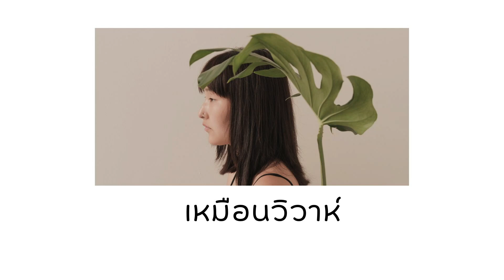เหมือนวิวาห์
💥💥เพลงเพราะๆโดนใจ
💥ฟังเพลงแล้วนอน ร้องเพลง
สล็อตเว็บตรง สล็อตแตกง่าย สล็อตpg เว็บสล็อตเว็บตรง
เพลงใหม่เป็นบทความที่กล่าวถึงเพลงที่ฟังได้ทั้งโทรศัพท์มือถือและคอมพิวเตอร์ซึ่งได้รับความนิยมอย่างมากในปัจจุบันเนื่องจากความสะดวกในการฟังที่ผิดพลาดที่น้อยมากนอกจากนี้ยังมีการพัฒนาและอัปเดดอย่างต่อเนื่องซึ่งทำให้เพลงมีคุณภาพและความหลากหลายมากขึ้นหมายเรียบเป็นมากในปัจจุบันมีเพลงมากมายทั้ง เศร้า ป็อป ล็อก แร็บ และอีกมากมายมากขึ้นนอกจากนี้ยังมีการพัฒนาใหม่ๆที่สร้างความสนุกสนานและความบรรณเทิงให้กับผู้ฟังมากขึ้นด้วยทำให้มีผู้ฟังเพลงเพิ่มมากขึ้นเรื่อยๆอีกทั้งยังมีการแข่งขันและการประกวดออนไลน์ที่มีของรางวัลมากมายเพื่อเพิ่มแรงบรรณดานใจและความสนุกสนานอีกด้วยนอกจากนี้ยังมีการพัฒนาให้มีมาตฐานๆที่มีคุณลักษณะที่น่าสนใจร่วมกันกับเพื่อนจากทั่วโลกการแข่งขันออนไลน์เป็นต้นทำให้ผู้เล่นมีประสบการณ์ในการร้องเพลงฟังเพลงไม่ใช่แค่เพื่อความสนุกสนานเท่านั้นแต่ยังสามารถทดลองความสามารถและความสามารถในที่ต่างๆได้ด้วยนอกจากที่มีอยู่ในปัจจุบันยังมีการพัฒนาเพลงบนแพลตฟอร์มอื่นๆอีกมากมายความนิยมและมีผู้ร้องผู้ฟังมากขึ้นไม่มีกฎข้อกำหนดและนโยบายต่างๆเกี่ยวกับการสิ่งนี้ที่เกิดขึ้นให้มีประสิทธิภาพในการร้องและฟังที่มีสูงเข้าใจได้ว่าศิลปินที่เลือกนั้นจะเป็นไปต่ามความชอบส่วนบุคคลด้วย ขอให้ทุกคนตามมาสนุกด้วยกันนะครับ
คลิปวิดีโอนี้จัดทำขึ้นมาเพื่อความบันเทิงและเพลินไปกับเสียงเพลง  มันเป็นความบันเทิงเท่านั้น ผู้ชมที่มีอายุต่ำกว่า 18 ปี  ควรใช้วิจารณญาณในการรับฟัง

วัตถุประสงค์ของช่องนี้ไม่ใช่เพื่อโฆษณาหรือส่งเสริมการพนัน ความตั้งใจของฉันคือการแบ่งปันประสบการณ์จริงของฉันในการฟังเพลง แนะนำให้ใช้ดุลยพินิจของผู้ฟัง กรุณาเพลิดเพลินไปกับเรา
วิดีโอเหล่านี้มีไว้สำหรับ ทุกเพศทุกวัย  โปรดขอความช่วยเหลือ
© การอัปโหลดทั้งหมดเป็นทรัพย์สินทางปัญญาของ ช่องเรา คุณไม่ได้รับอนุญาตให้นำมาใช้ซ้ำหรือเผยแพร่ส่วนหนึ่งส่วนใดของพวกเขาโดยไม่ได้รับอนุมัติเป็นลายลักษณ์อักษรจากฉัน